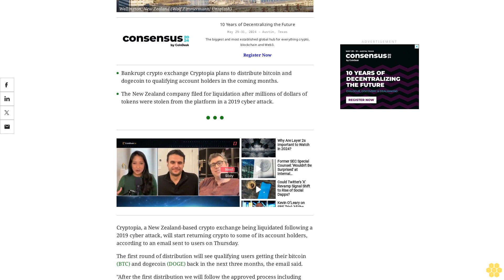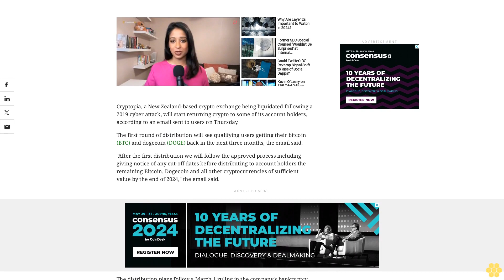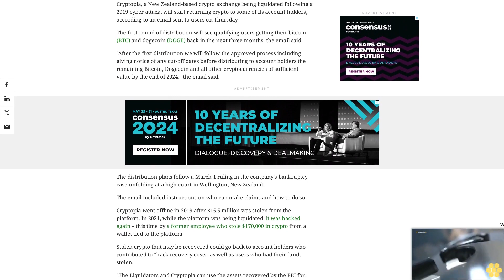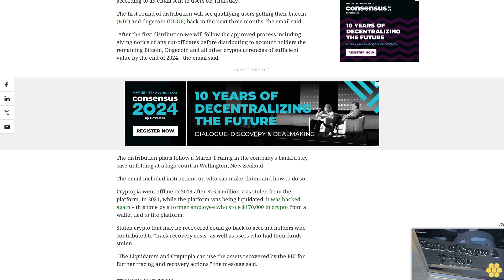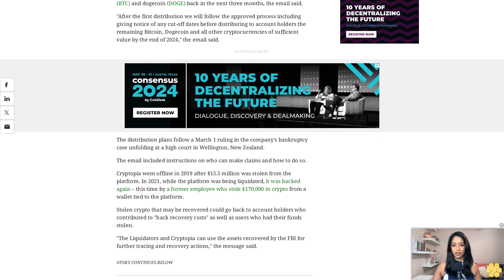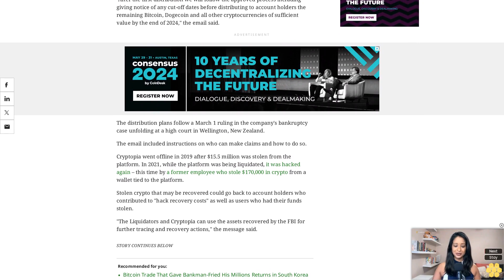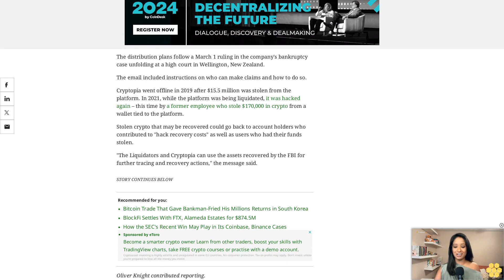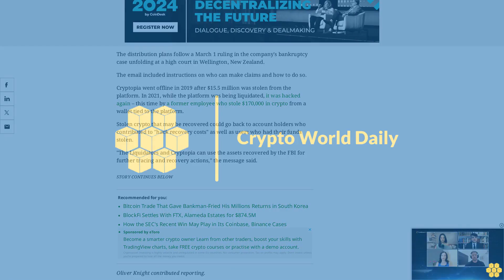Bankrupt Cryptopia Exchange to Return Crypto to Some Creditors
The New Zealand exchange went offline in 2019 following a cyber attack that saw millions of dollars worth of tokens stolen.

Bankrupt crypto exchange Cryptopia plans to distribute bitcoin and dogecoin to qualifying account holders in the coming months.

The New Zealand company filed for liquidation after millions of dollars of tokens were stolen from the platform in a 2019 cyber attack.

Cryptopia, a New Zealand-based crypto exchange being liquidated following a 2019 cyber attack, will start returning crypto to some of its account holders, according to an email sent to users on Thursday.

The first round of distribution will see qualifying users getting their bitcoin (BTC) and dogecoin (DOGE) back in the next three months, the email said.

"After the first distribution we will follow the approved process including giving notice of any cut-off dates before distributing to account holders the remaining Bitcoin, Dogecoin and all other cryptocurrencies of sufficient value by the end of 2024," the email said.

The distribution plans follow a March 1 ruling in the company's bankruptcy case unfolding at a high court in Wellington, New Zealand.

The email included instructions on who can make claims and how to do so.

Cryptopia went offline in 2019 after $15.5 million was stolen from the platform. In 2021, while the platform was being liquidated, it was hacked again – this time by a former employee who stole $170,000 in crypto from a wallet tied to the platform.

Stolen crypto that may be recovered could go back to account holders who contributed to "hack recovery costs" as well as users who had their funds stolen.

"The Liquidators and Cryptopia can use the assets recovered by the FBI for further tracing and recovery actions," the message said.

Oliver Knight contributed reporting.